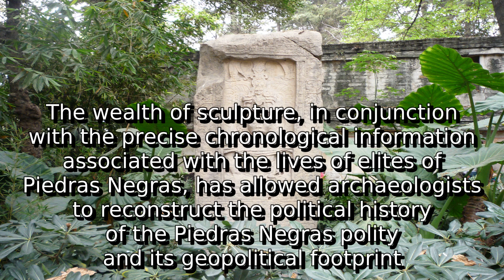Learn about piedras negras (maya site) | what is ahk script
A detail information about what is ahk script. I do not own it. I just make video out of this so that some people get some help.